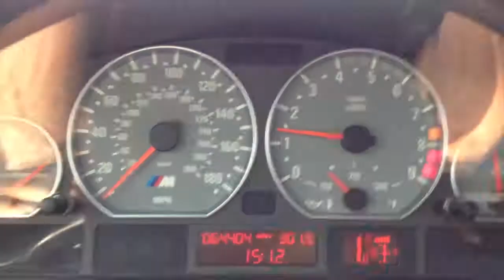E46 M3 0-60